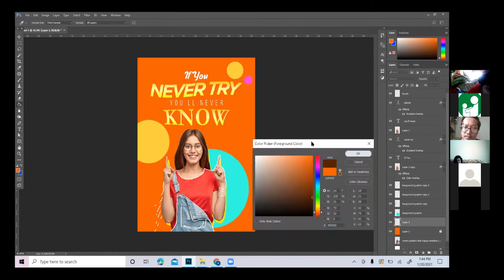EKSKUL DESIGN GRAFIS